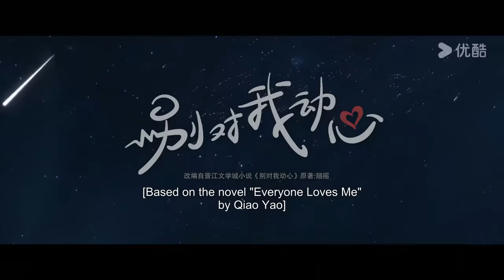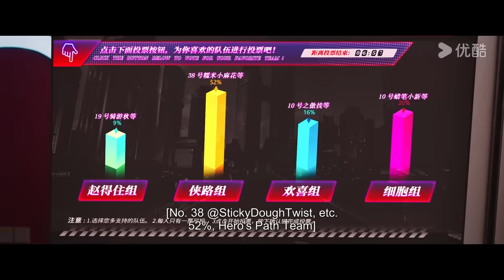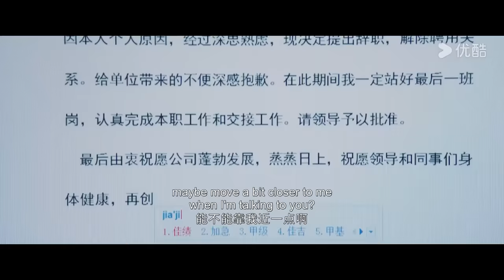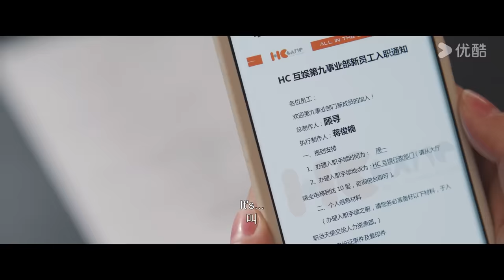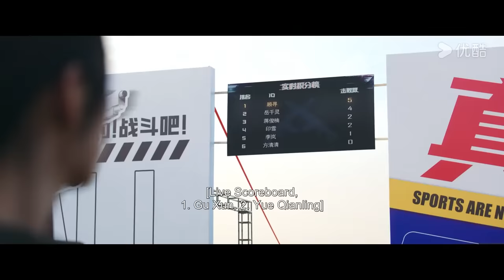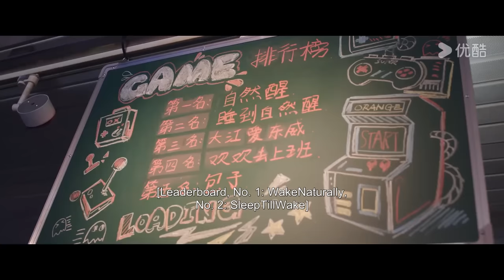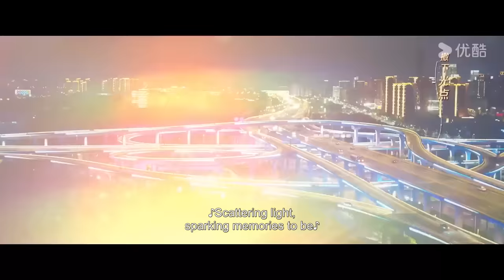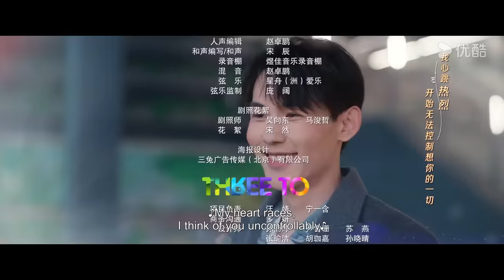[Everyone Loves Me] EP01 | My Crush Falls for Me at Video Game | Lin Yi/Zhou Ye | YOUKU